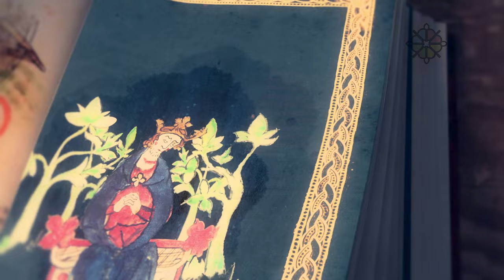ageofempires4 First Battle of Lincoln 1141 Matilda vs King Robert of Gloucester | 4K Ultra Settings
Mission 06: The First Battle of Lincoln
The castle at Lincoln was under sieg. Inside, forces loyal to the Empress Matilda awaited relief from her half-brother, Robert of Gloucester. To break the siege, Robert would have to capture the king.

✔ Minimum:
Requires a 64-bit processor and operating system.
OS: Windows 10 – 64 bit, or Windows 11
Processor: Intel Core i5-6300U, or AMD Ryzen 5 2400G
Memory: 8GB
Graphics: Intel HD 520, or AMD Radeon RX Vega 11
DirectX: Version 12
Additional Notes: CPU with AVX support required
✔ Recommended:
CPU: 3.6 GHz 6-core (Intel i5), or AMD Ryzen 5 1600
RAM: 16 GB
GPU: Nvidia Geforce 970 GPU, or AMD Radeon RX 570 GPU with 4GB of VRAM
VRAM: 4GB
DirectX: Version 12